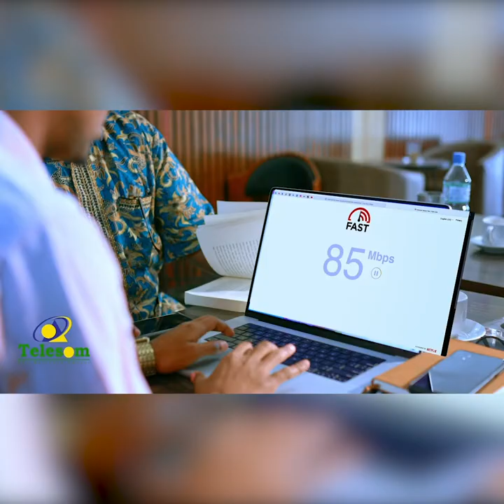"Hooyo kabaha aan maantoo dhan ku wareegayey kuwii adeero ayey ahaayeen" Sheeko qosol badan.